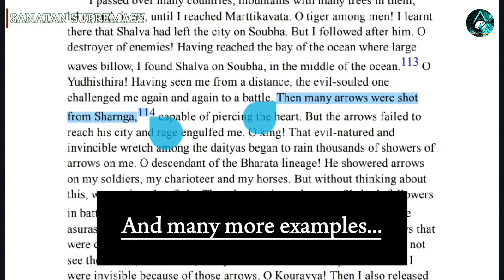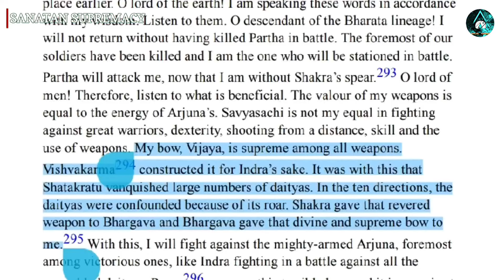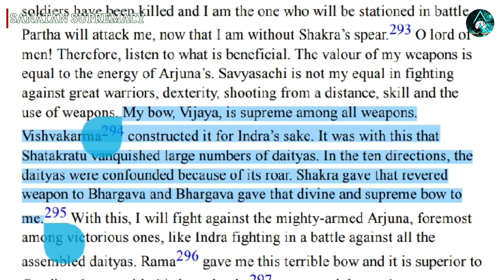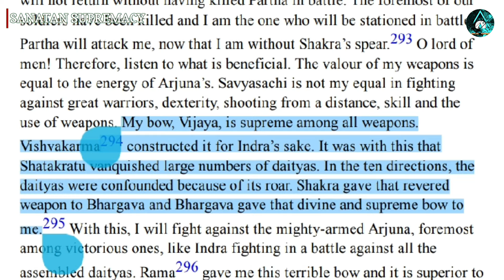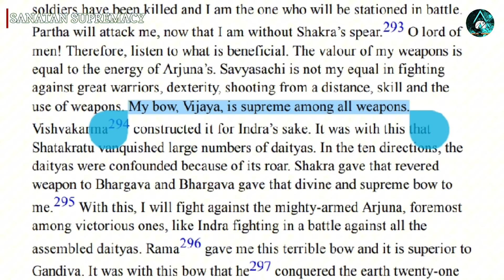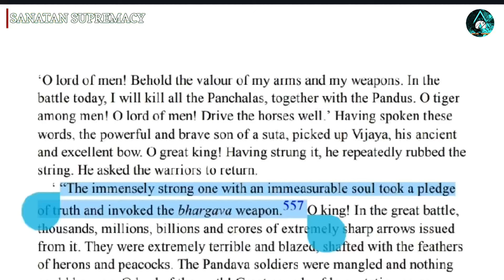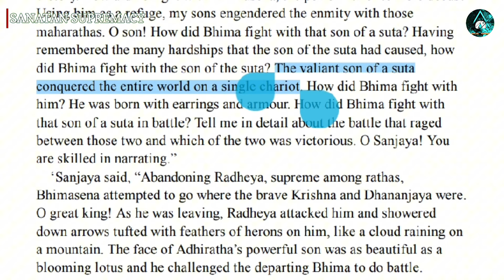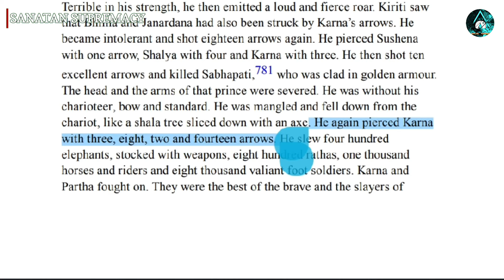महारथी कर्ण कभी अपने विजय धनुष का इस्तेमाल क्यों करते थे? 🤔| SANATAN SUPREMACY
@Red-Hood12 aao beta jaldi aao 🤭😂😂

shortvideo, brahma vishnu mahesh,garud puran katha in hindi,what is the age of lord shiva,saviour of humanity,the ranveer show,lord vishnu,vishnu,vighnaharta ganesh,tridev ki aayu,ramayana,the ranveer show clips,anil verma,